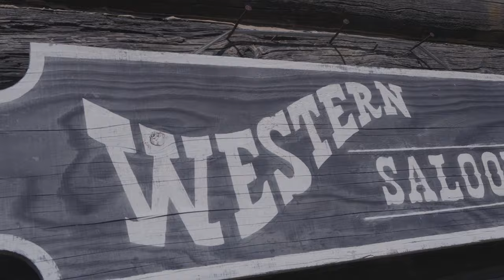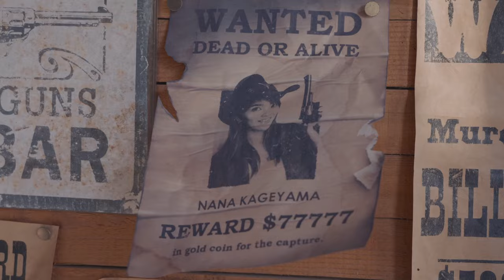NANA KAGEYAMA - BADDEST VILLAIN [Official Music Video]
Digital Single "BADDEST VILLAIN"
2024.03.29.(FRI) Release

Music Video
Starring : Nana Kageyama
Director : Nana Kageyama
Video Editing : Nana Kageyama
Video Shooting : Risa Kageyama

Kenji Yamamoto
FRONTIER VILLAGE